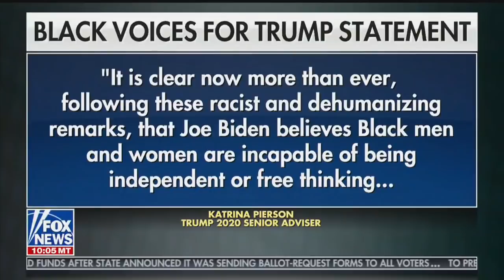Black anchor slams Joe Biden: I've fought against this my whole life!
POWERFUL WORDS from @HARRISFAULKNER in response to Joe Biden saying Black Americans aren't really Black unless they support him:

"I’ve been fighting against this notion that you are not Black enough unless you think a certain way, you vote a certain way… my whole life."